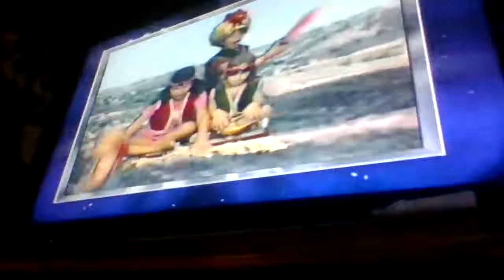AFV Honourable Mentions: Season 14 Episode 3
From the AFV episode "Fetch is for Puppies, Video Guide to Fishing, and Tom's Home Movies".